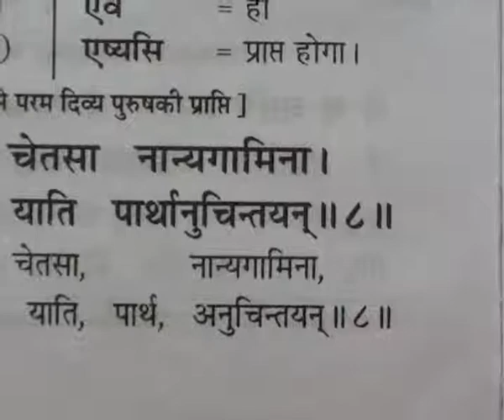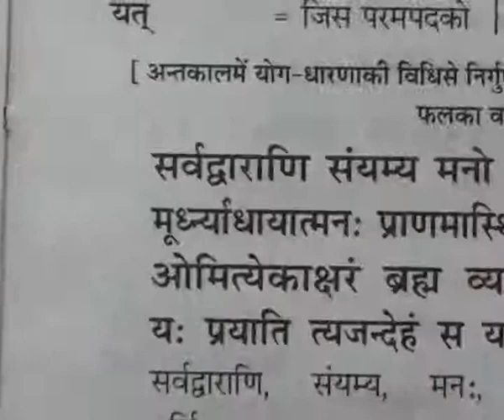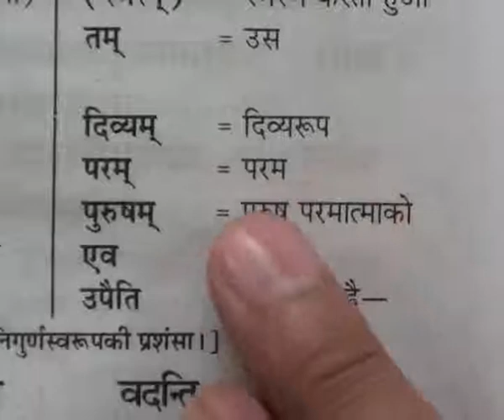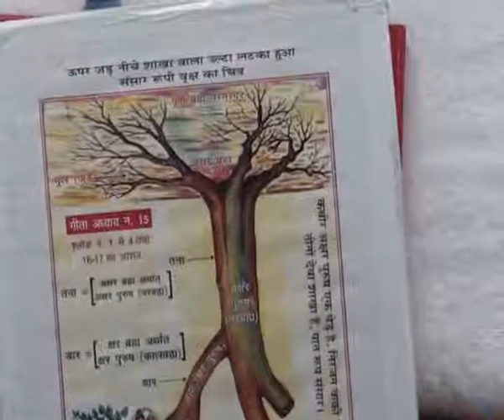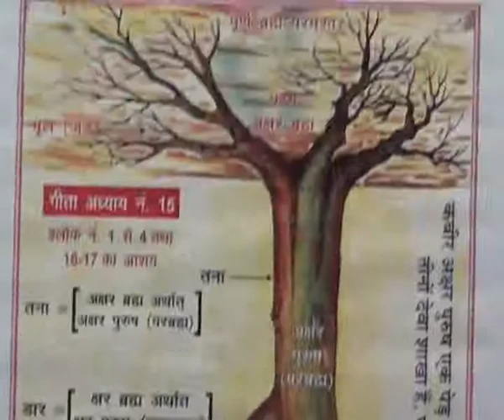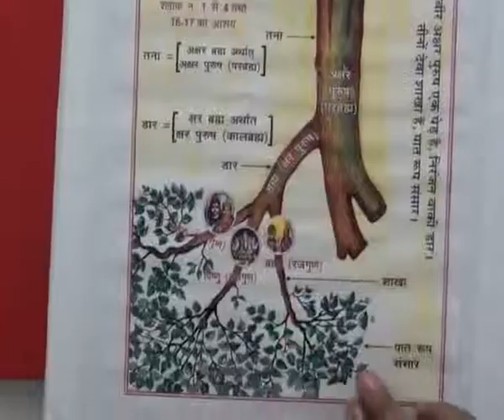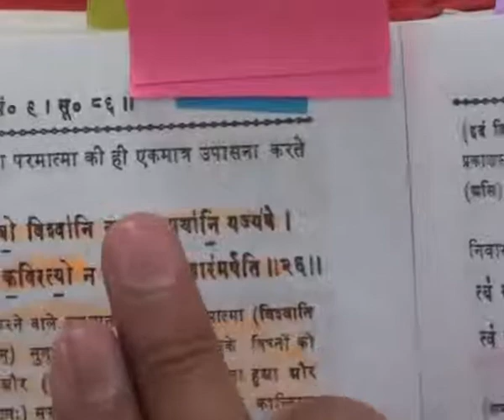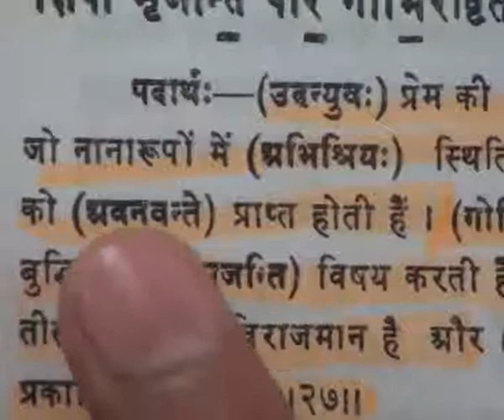Barwala Satsang (21 to 23 January 2011) Part12 of 40